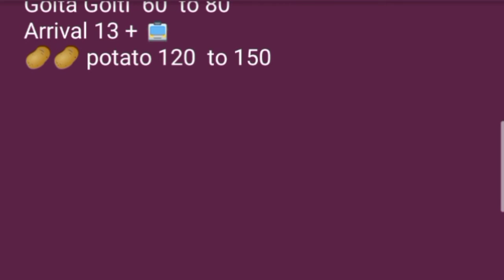Gultekadi Market Yard Pune ONION REPORTS 4/5/2021